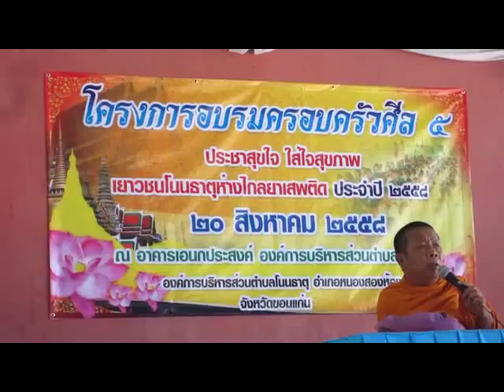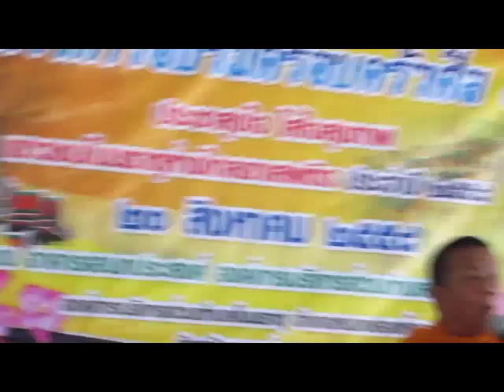โครงการอบรมครอบครัวศีล 5 อบต โนนธาตุ ปี 2558 part 4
วันที่ 20 สิงหาคม พ.ศ.2558 องค์การบริหารส่วนตำบลโนนธาตุ ร่วมกับ ศูนย์พัฒนาครอบครัวตำบลโนนธาตุ โรงเรียนบ้านโนนธาตุ โรงเรียนบ้านกอกโนนแต้ โรงพยาบาลส่งเสริมสุขภาพตำบลบ้านโนนธาตุ ได้จัดโครงการอบรมครอบครัวศีล 5 ประชาสุขใจ ใส่ใจสุขภาพ เยาวชนโนนธาตุห่างไกลยาเสพติด ณ อาคารประชุมองค์การบริหารส่วนตำบลโนนธาตุ อ่านรายละเอียดเพิ่มเติมคลิก